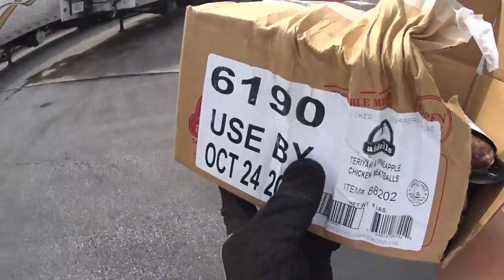3058 Truckers reverse camera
JBG TRAVELS